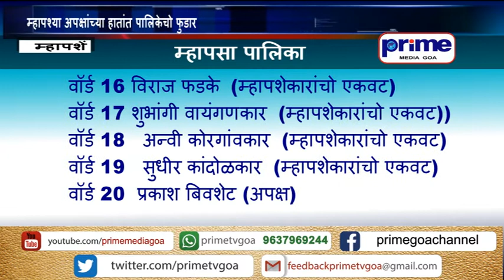(KONKANI) BJP HAS STRONG CHANCES OF RULING MAPUSA MUNICIPALITY